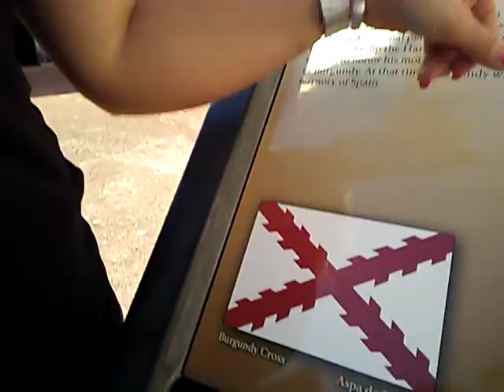Christopher Columbus's Castle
Pandox